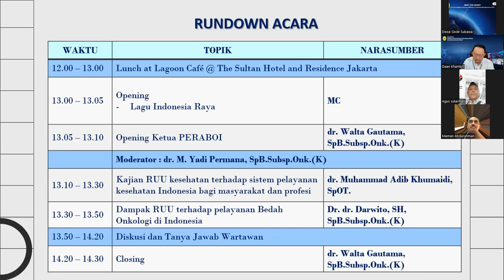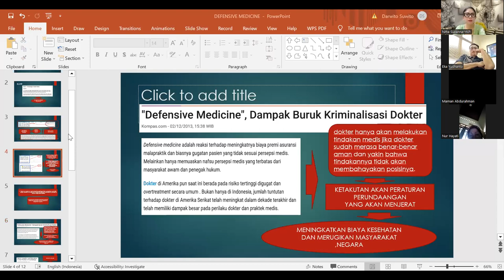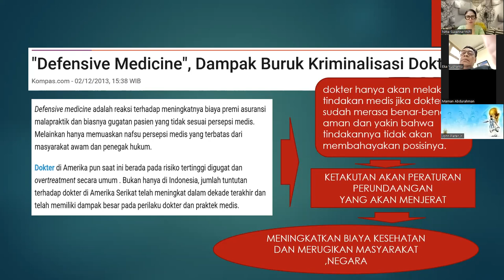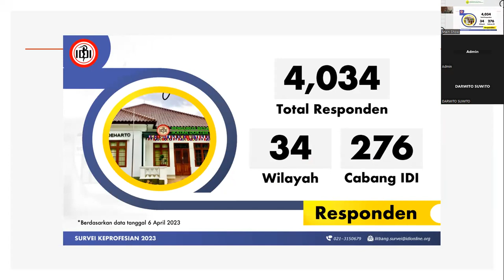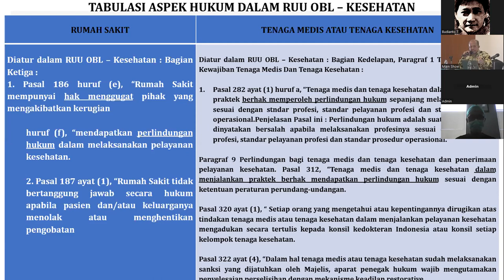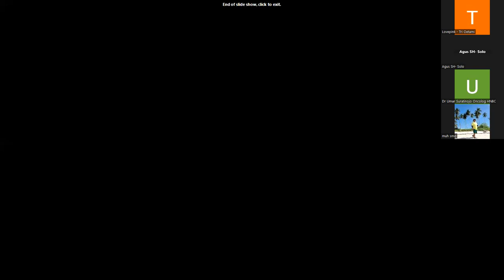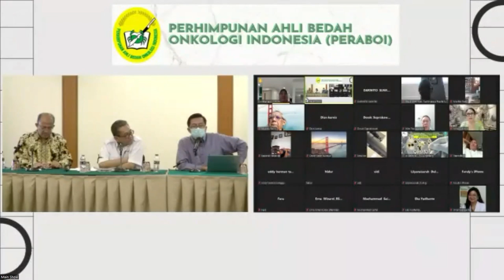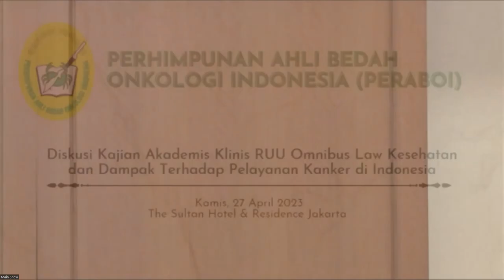Diskusi Kajian Akademis Klinis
Diskusi Kajian Akademis Klinis RUU Omnibus Law Kesehatan dan Dampak Terhadap PelayananKanker di Indonesia